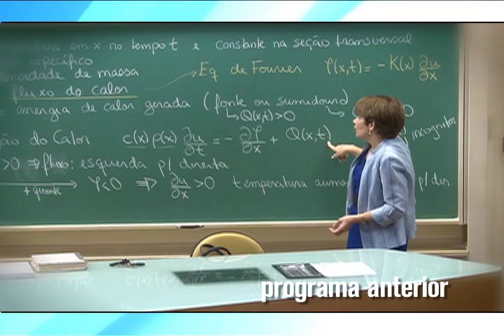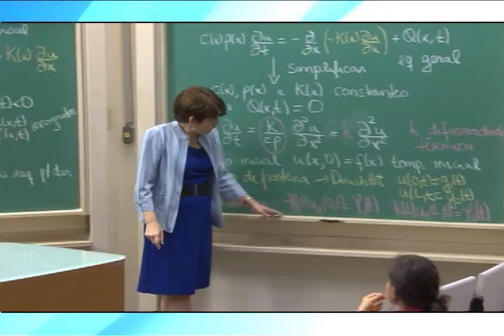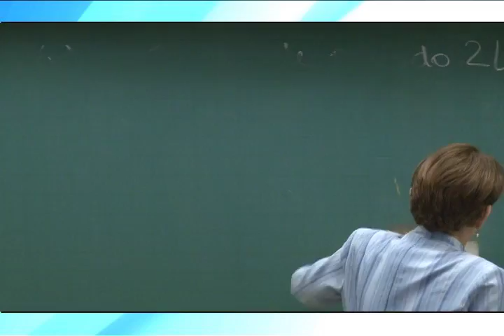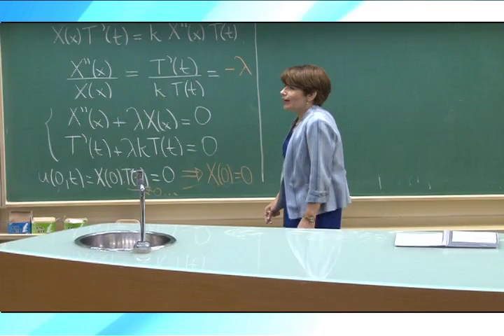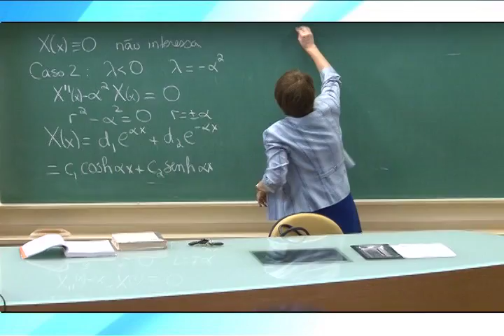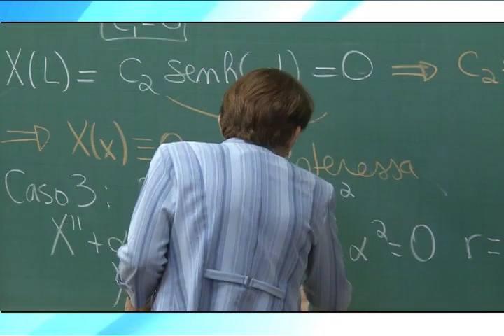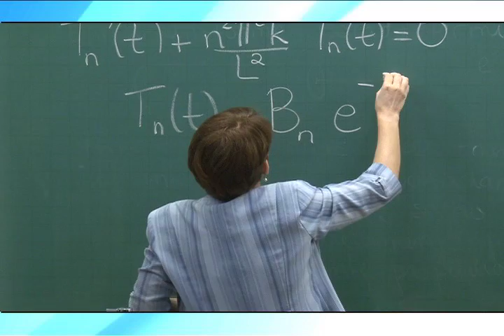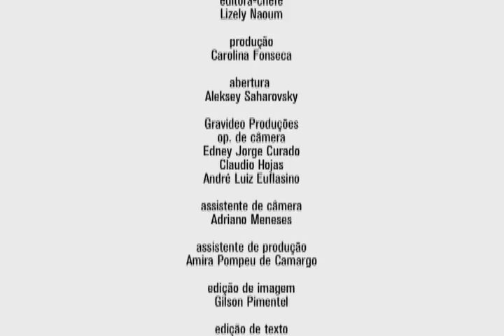Cursos Unicamp - Cálculo III - Funções Pares e Ímpares; Extensão Periódica - Parte 2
Funções Pares e Ímpares; Extensão Periódica - Parte 2
Na segunda parte da aula, a professora Ketty Abaroa de Rezende, do Departamento de Matemática da UNICAMP, aplica o estudo da condução do calor em uma barra (essa é a equação de Fourier). Dá exemplos de como simplificar essas equações e utiliza o método de separação de variáveis.